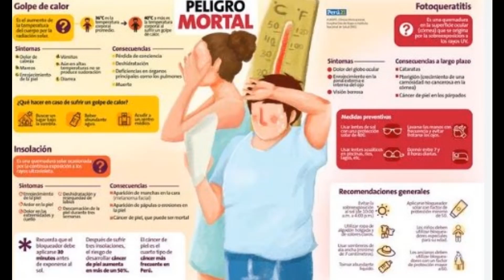🇺🇸 Alert! Lima at 40 degrees temperature?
We are on the verge of experiencing heat scenarios never seen before. Several European cities are already preparing to face this situation. However, the Peruvian authorities have done or considered practically nothing in this regard.